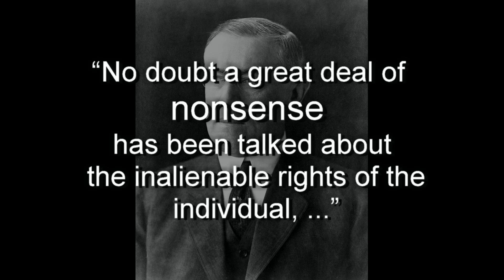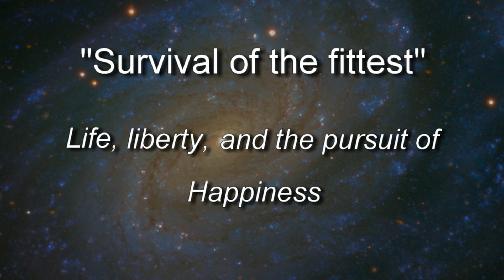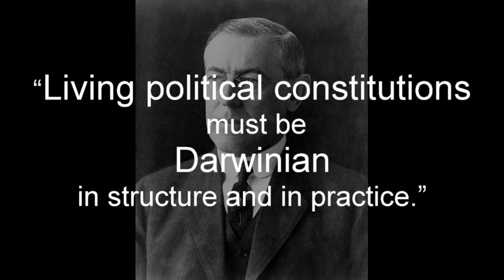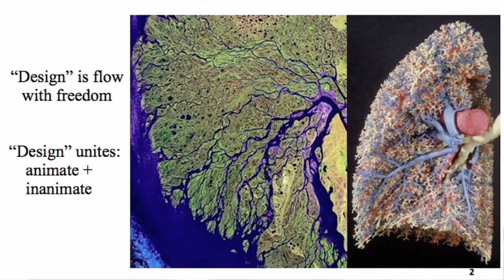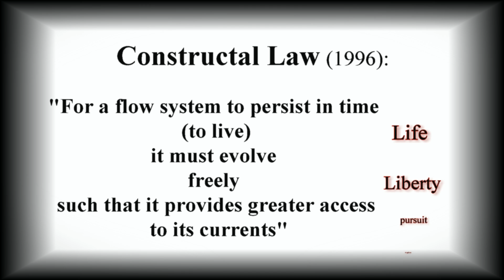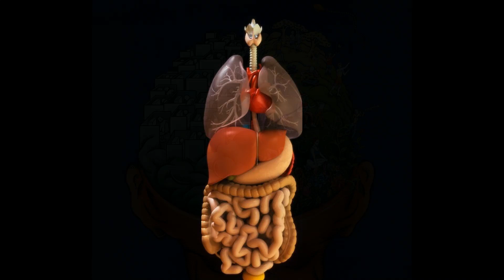The Science of Rights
This remarkable view of our Unalienable Rights of “Life, Liberty, and the pursuit of Happiness,” maintains scientific evidence supporting Thomas Jefferson’s claim, asserting those Rights are part of the physical “Laws of Nature” via the Constructal Law. In our modern day of science and technology, the evidence is now at hand, and simple for the world to understand.

Currently working on my sixth edition (Scientific Proof of Our Unalienable Rights).

Book Title: “Scientific Proof of Our Unalienable Rights”
On Amazon.com and BarnsAndNoble.com